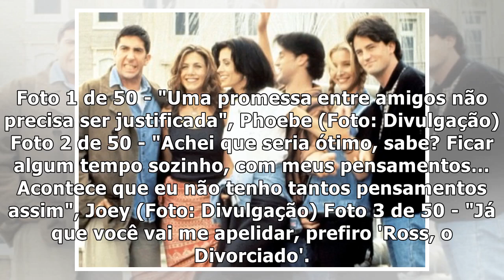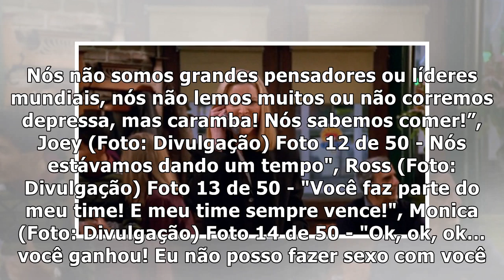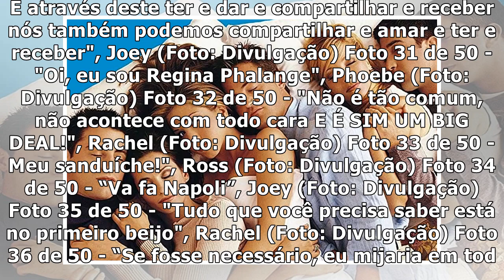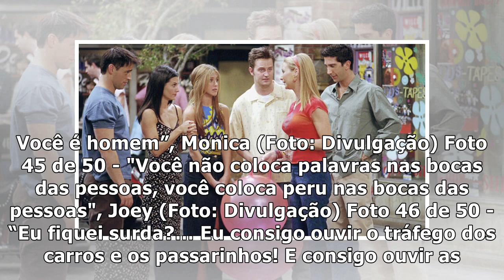50 frases de "Friends" inesquecíveis e icônicas - Jetss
50 frases de "Friends" inesquecíveis e icônicas - Jetss

50 frases de "Friends" inesquecíveis e icônicas - Jetss

50 frases de "Friends" inesquecíveis e icônicas - Jetss